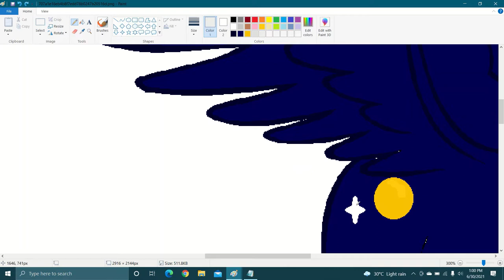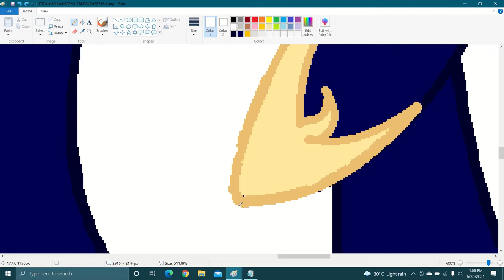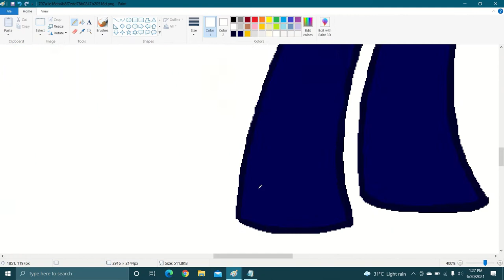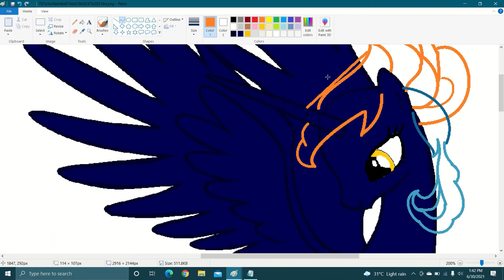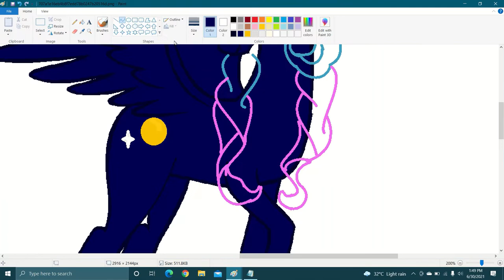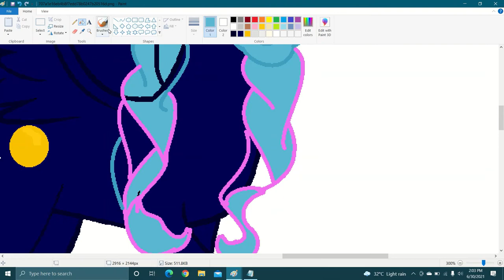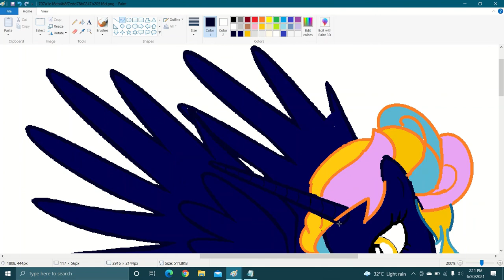How to copy Mane in ms paint|Easy Process